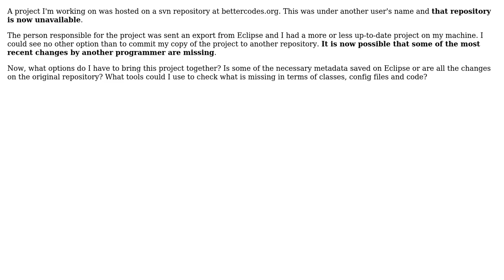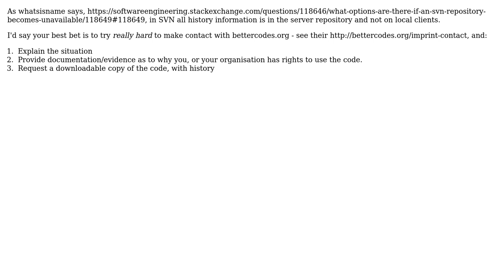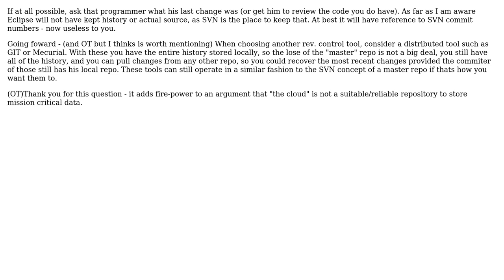Software Engineering: What options are there if an SVN repository becomes unavailable?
With thanks & praise to God, and with thanks to the many people who have made this project possible! | Content (except music & images) licensed under CC BY-SA | Music | Images & others | With thanks to user whatsisname user mattnz user Mark Booth user James P. user Demian Brecht user Clare Macrae user amon and the Stack Exchange Network Trademarks are property of their respective owners. You are responsible for your own actions.